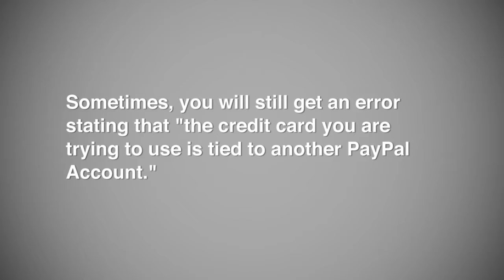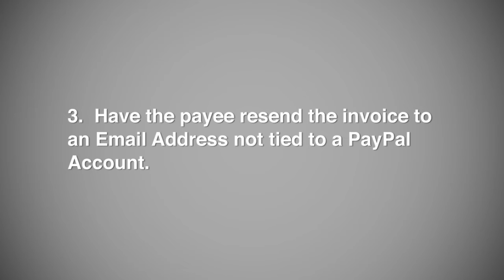How to pay with Credit Card via PayPal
Nashville, Nashville Music,  Talkapolis,  Microcasting local content.